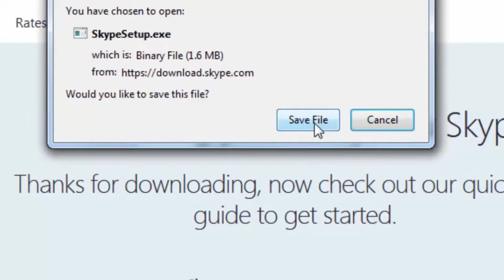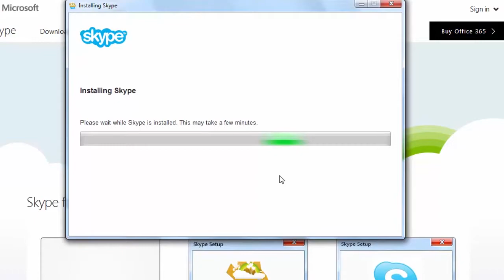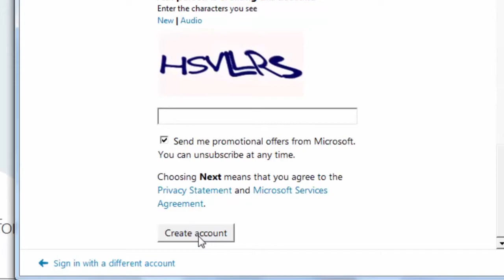How to Download & Install Skype 2018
Description:
Skype is a free program for text, voice and video communication with friends around the world. The Skype network uses P2P technology to connect with other users and is characterized by high quality of data transmission. In addition to excellent sound quality, Skype provides maximum privacy - all communication between clients is encrypted and can not be intercepted. And most importantly, Skype does not require reconfiguring your firewall or router - it just works! In addition, the program allows you to communicate using short text messages. Starting with version 2.0, Skype has the opportunity to conduct video conferences. Built-in video support allows you to see the window with the image of the interlocutor either in the working window of the Skype program, or in a separate window, and even in full-screen mode.